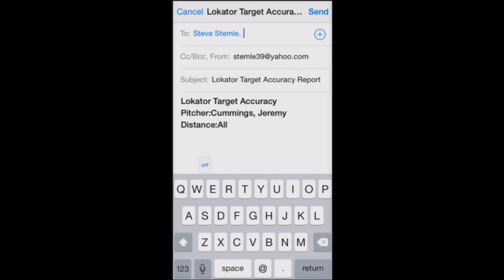Text Target Accuracy Reports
How to Text Target Accuracy Reports